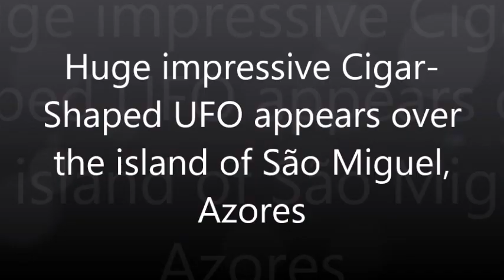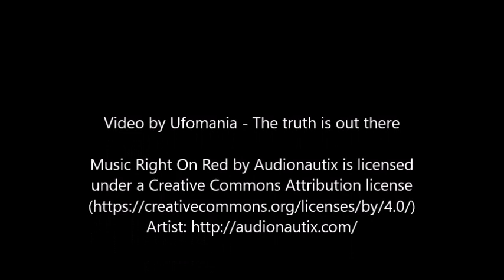Huge impressive Cigar-Shaped UFO appears over the island of São Miguel, Azores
While photographing a couple for tourism promotion on the island of São Miguel, Azores on the lake of the village of Sete Cidades the photographer noticed a massive object in the sky above the mountains.